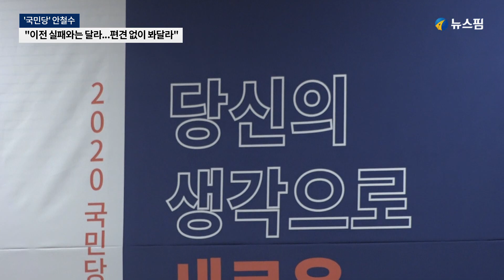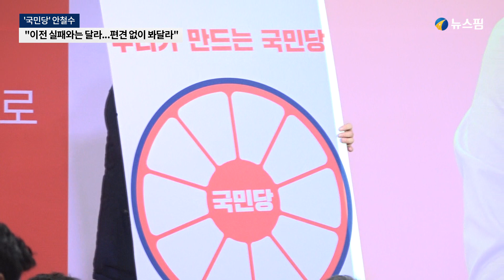안철수 "이전 실패와는 달라...국민당 편견 없이 봐달라"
안철수 전 국민의당 대표가 이끄는 '국민당'이 9일 서울 영등포구 하이서울유스호스텔에서 창당 발기인 대회를 열고 창당준비 위원회 체제로 전환했다. 창당준비 위원장은 안 전 대표가 맡는다.

안 위원장은 창당준비 위원장 인사말에서 "국민께 부탁하고 싶은 건 단 한 가지뿐이다. 이전의 실패에 대해 연관 지어 생각하지 마시고 새로 시작하는 국민당을 편견 없이 바라봐 달라"고 호소했다.

그러면서 그는 "최악이라는 20대 국회와 똑같은 21대 국회를 만들고 싶지 않다. 수십 년 낡은 정치 이제 지겹다면 우리를 지켜봐 달라. 반드시 정치를 바꾸고 제대로 된 세상 만들겠다"고 강조했다.

국민당은 창준위 체제 전환을 계기로 서울·경기·인천·대전·충북·세종·광주 등 7개 시·도당을 창당 작업을 본격화한다. 중앙당 창당은 3월 1일로 계획하고 있다.